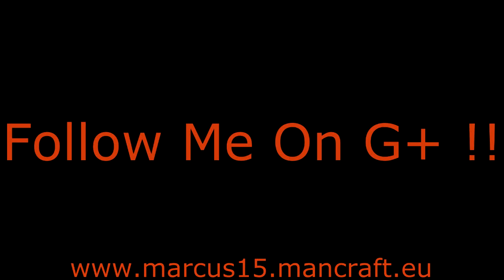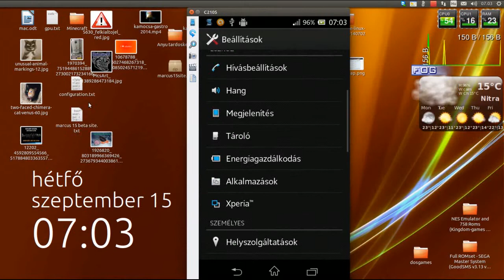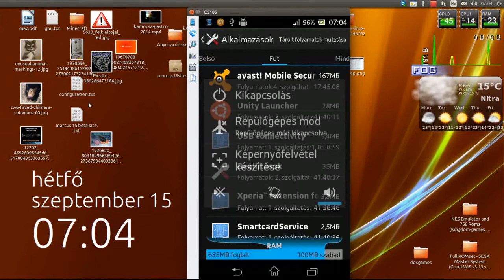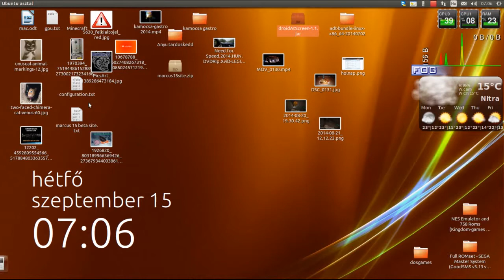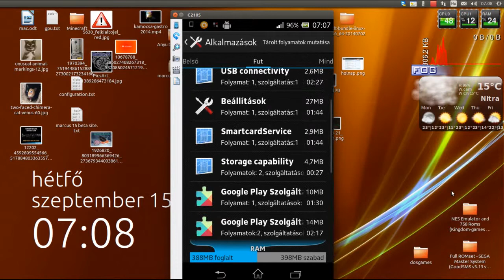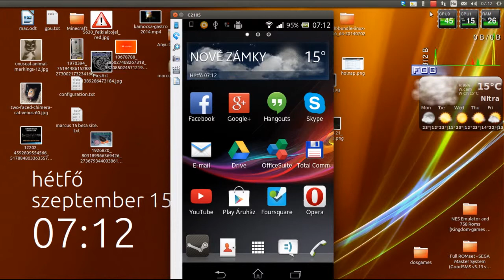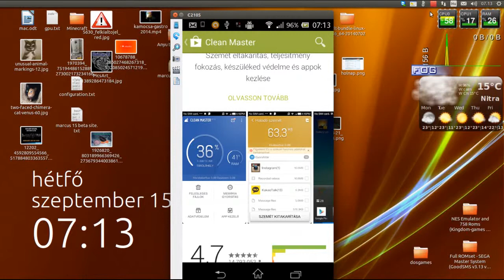(alapok,tippek) 5. Hogyan tartjuk karban Android rendszerünket